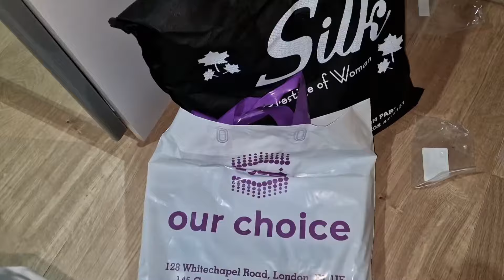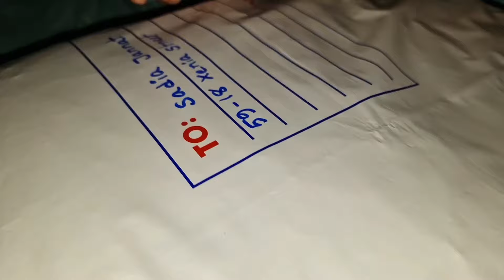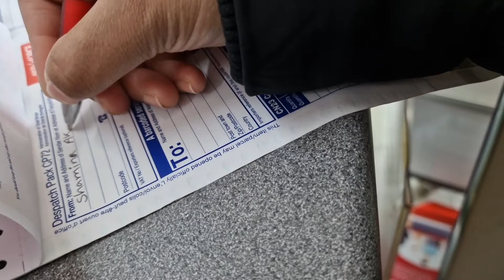ঈদের জন্য কিছু শপিং করলাম আমেরিকায় পাঠানোর জন্য||Green street Eid Shopping vlog|কি কিনলাম ঈদের জন্য